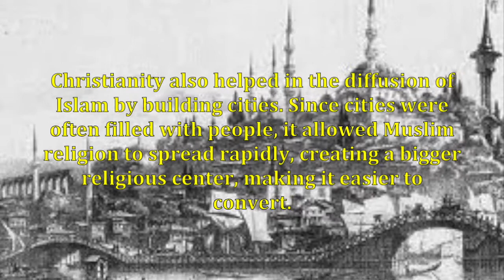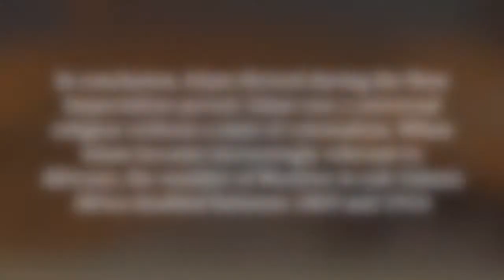Islam in European Colonialism by Juan E Ortega